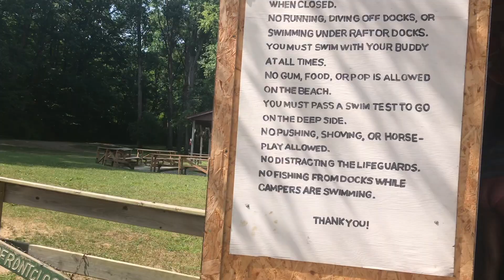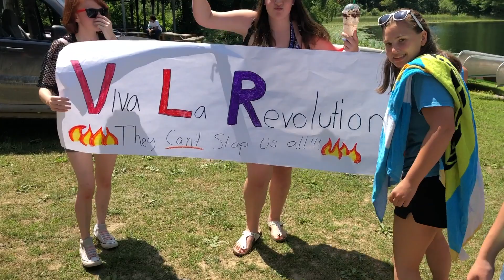Camp Lael Senior High Camp 2019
From bumping Christian Rap, to whipping around camp during Bible Smugglers, from Bingo Roulette to the UnTalent Show, Senior High 2019 was one for the books. Thanks for all the fun this week! ROCKS, ROCKS, ROCKS, ROCKS!

Camp Lael does not own the rights to the song "Freedom" by Jesus Culture.